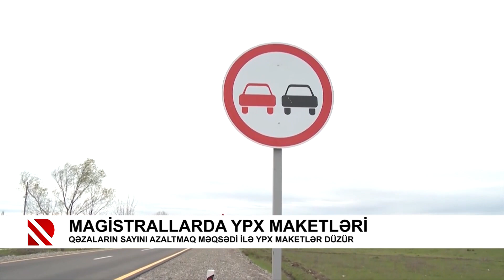Magistrallarda YPX maketləri